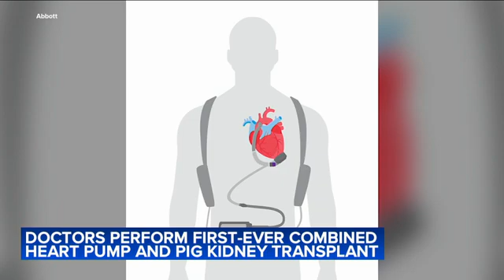Woman from NJ gets combined heart pump implant, pig kidney transplant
A terminally ill New Jersey woman received a pig kidney transplant and a surgically implanted mechanical heart pump at NYU Langone. FULL STORY